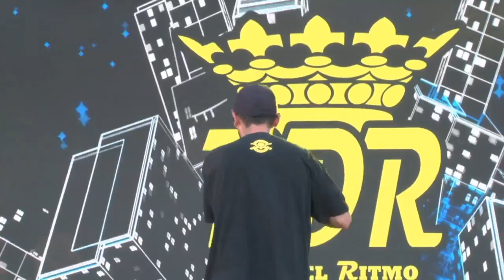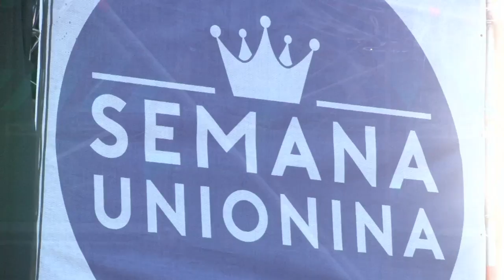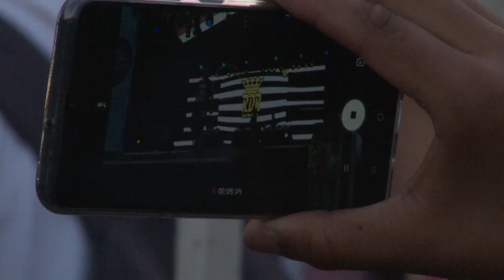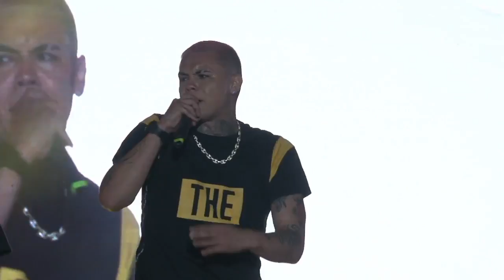Rey del Ritmo 2020 - La Unión